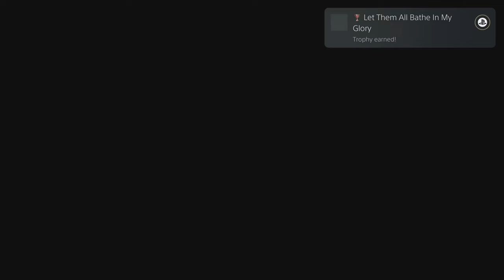Skullgirls 2nd encore Eliza's Blood Rain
we're playing Skullgirls 2nd Encore, an arcade indie Fighting Game that is HIGHLY INTENSE. The AI in this game learns as you play, so it becomes increasingly difficult as you play.

today's episode of our Indie Fighting Game series, where we're playing Skullgirls 2nd Encore! This game is intense and the AI learns your combos as you play, so it becomes progressively harder as you go along. If you're a fan of indie Fighting Games, then you don't want to miss this one!

Skull Girls Eliza Story Chapters

have been working on Eliza combos so any tips on strategy in the comments will be appreciated

also should they should add cross play capabilities to this game?
they already have it on playstation, switch, pc, mobile, im not sure about xbox but im sure it would be appreciated by a lot of people in the gaming community